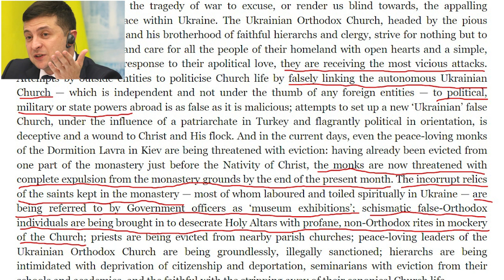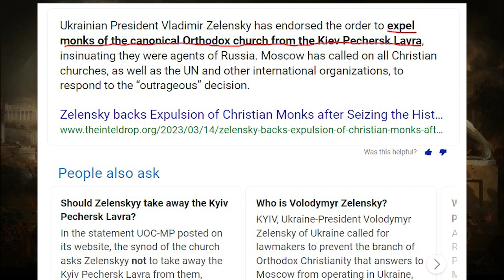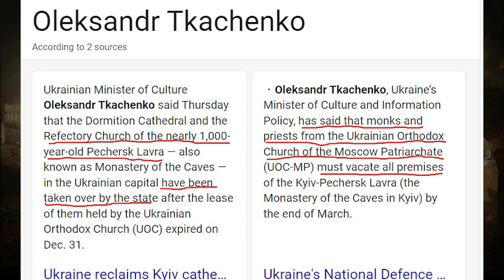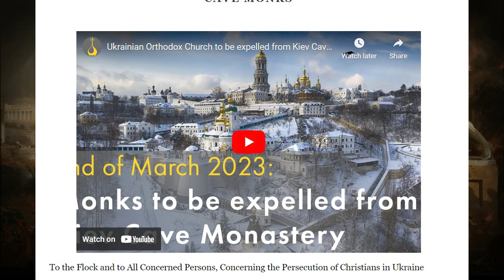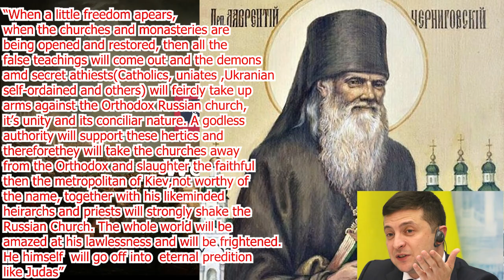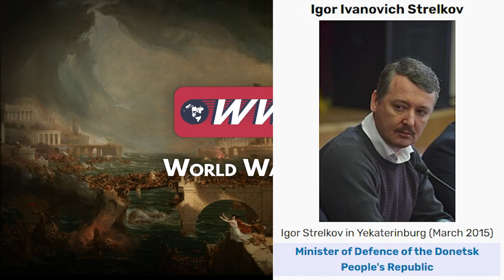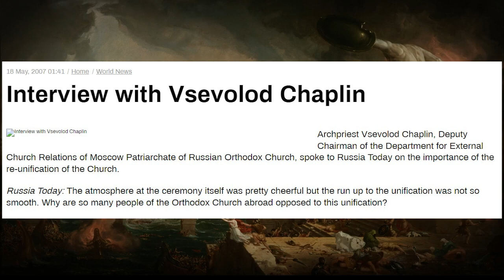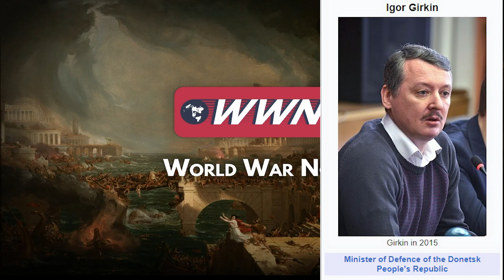PROPHECIES of Persecution in Ukraine! Clip from Ep. 22 of WWN